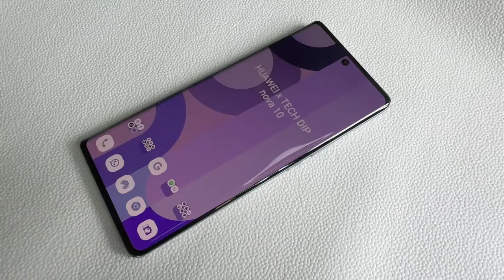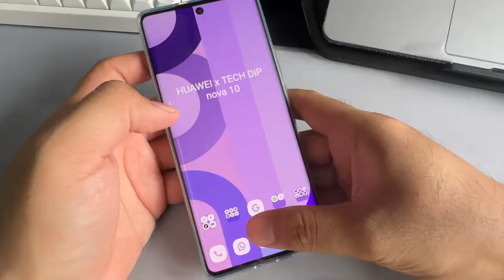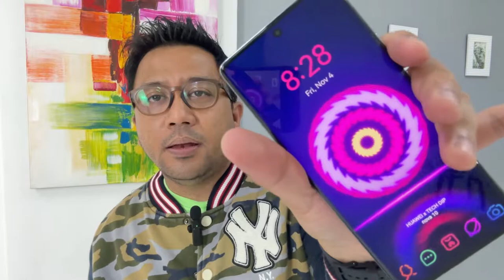Flagship KILLER dengan 60MP Kamera Selfie - Review HUAWEI nova 10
Tak payah lagi beli Flagship yang mahal! HUAWEI nova 10 dengan 60MP Selfie mampu melengkapkan hidup anda yang nak buat CONTENT!
Jom sama-sama kita tengok prestasi HUAWEI nova 10 ni.